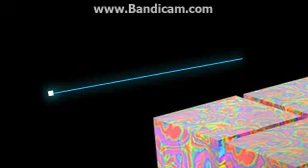Outlaw (One more time) | Electric HD (Official Audio)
Time for my third Audio!